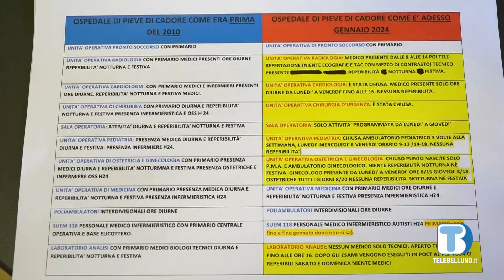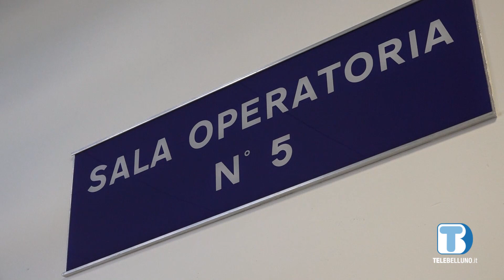I comitati per la salute di Pieve e Agordo: "La montagna è in crisi"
Ci occupiamo di sanità con l’appello lanciato dai Comitati per la salute di Pieve di Cadore e Agordo: al centro la carenza di servizi negli ospedali delle terre alte.